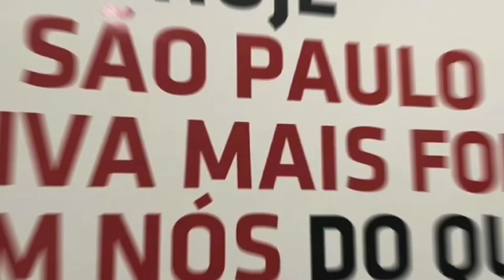🚨INCRÍVEL! CARTA ABERTA PARA O TORCEDOR SÃO PAULINO! NOTÍCIAS DO SÃO PAULO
Carta aberta a torcida do São Paulo